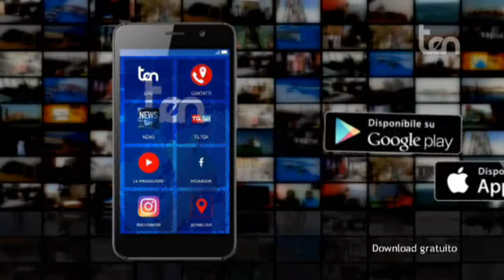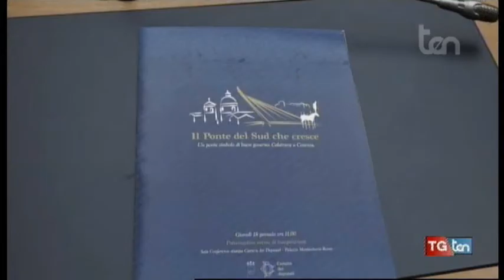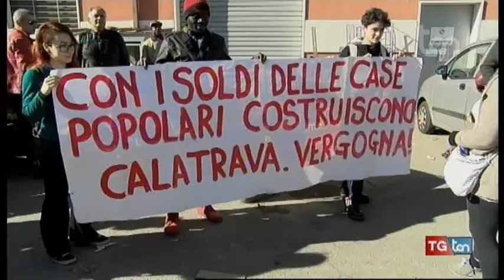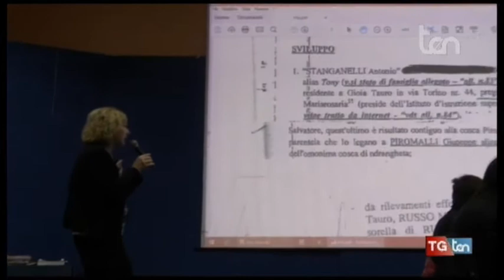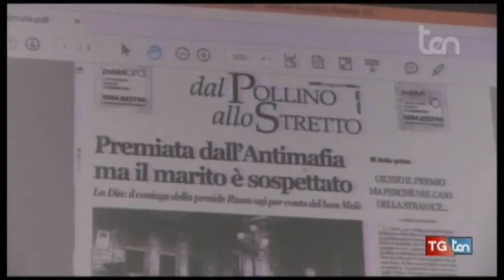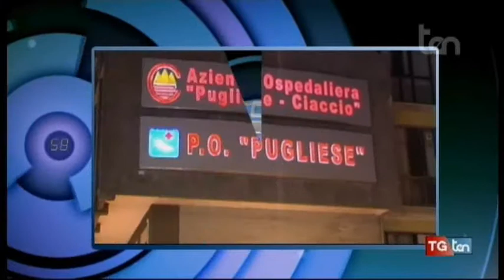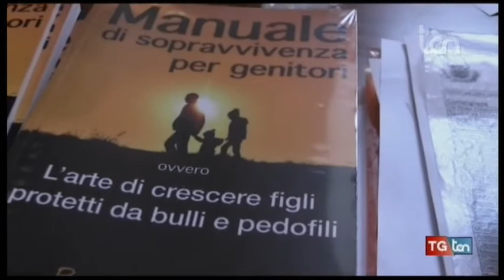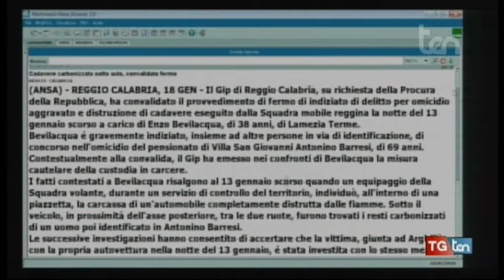TG ten 18 gennaio 2018